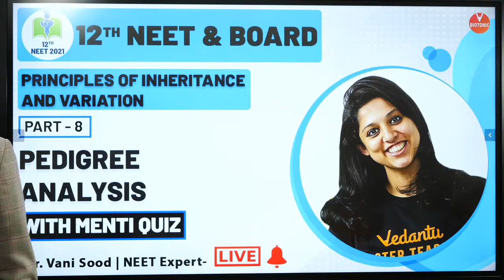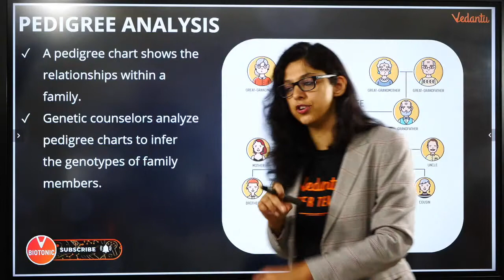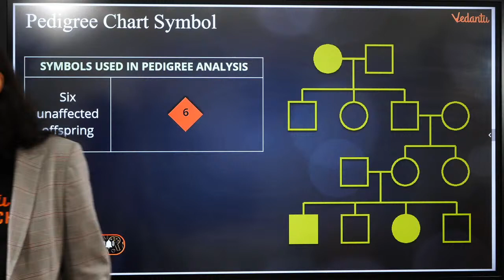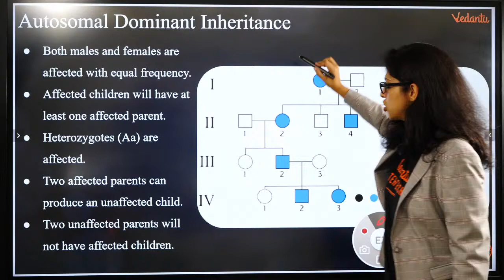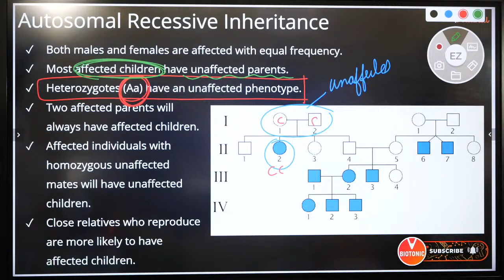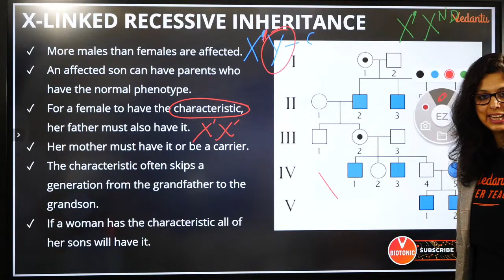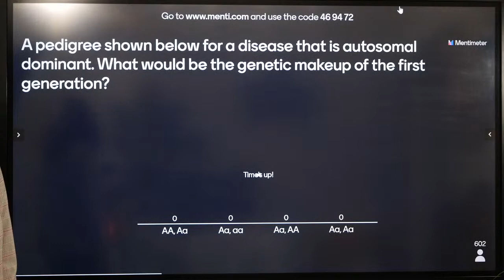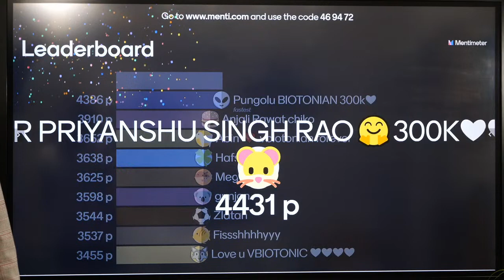Principles of Inheritance and Variation L-8 | Pedigree Analysis | Class 12/NEET 2021 | Vedantu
NEET2024 MedicalEntrance FreeEducation NEETPreparation" Pedigree Analysis | NEET Biology Class 12 Chapter 5 | NEET 2021. Learn Pedigree Analysis Class 12 NEET Biology With Vani Ma’am. In Principles of Inheritance and Variation Class 12 NEET Live Lecture, Learn Pedigree Analysis Class 12 Ncert With Vedantu. Pedigree Analysis | Pedigree Analysis Class 12 | Pedigree Analysis Class 12 Ncert | Pedigree Analysis For Neet.

Topics Covered: Pedigree Analysis, Pedigree Chart Symbol, Autosomal Dominant Inheritance, Autosomal Recessive Inheritance, X-Linked Dominant Disorders & X-Linked Recessive Inheritance.

In Biology Class 12 Chapter 5, Pedigree Analysis is the important scoring topic in NEET Biology & Class 12 Biology Exams. Principles of Inheritance and Variation Class 12 Neet Biology By Vani Ma’am.

In this session learn the complete details about “pedigree analysis” which is the most important one to know before appearing for the upcoming neet 2021 biology exam.

In today’s principles of inheritance and variation class 12 neet live session, Master Teacher Vani  Ma'am takes you through the pedigree analysis class 12 ncert, as it is one of the most important and scoring sessions for the class 12 boards & neet exam 2021.

In these principles of inheritance and variation class 12 neet live session, Vani Ma'am will discuss the pedigree analysis, which will be helpful for you to crack the class 12 boards & neet 2021 exam.
1. biology class 12 chapter 5
2. pedigree analysis class 12
3. recessive autosomal disorder
4. recessive autosomal diseases
5. pedigree chart symbol
6. autosomal dominant inheritance
7. x linked inheritance
8. autosomal recessive pedigree
9. x linked recessive disorders
10. x linked recessive diseases
11. autosomal recessive inheritance
12. x linked dominant disorders
13. x linked recessive inheritance
14. x linked recessive pedigree
15. pedigree genetics
16. pedigree analysis in human
17. principles of inheritance and variation class 12 neet